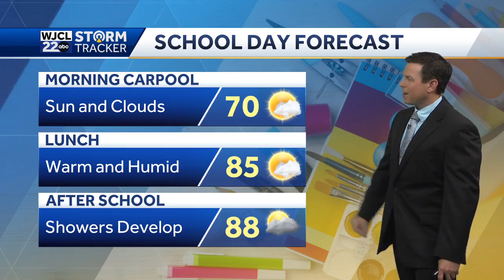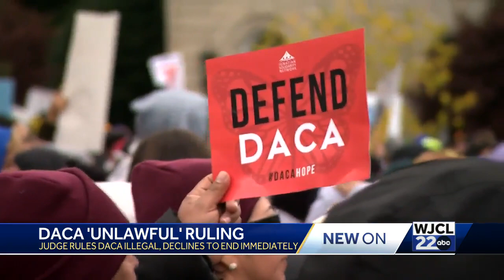WJCL 22 News Thursday Morning Headlines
news, headlines